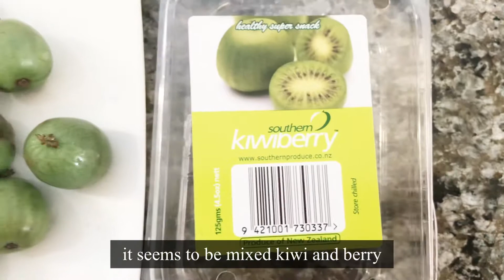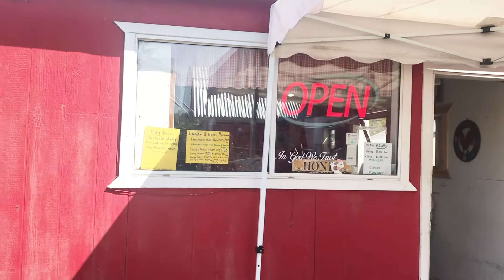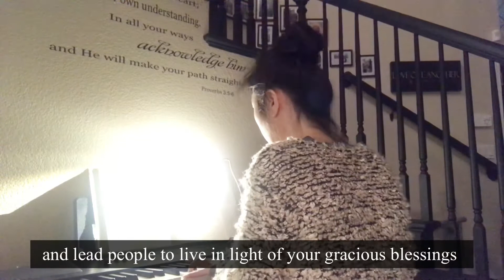Vlog Korean wife in California Going Chicken farm Buying eggs Popeyes sandwich Mukbang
Hi guys~